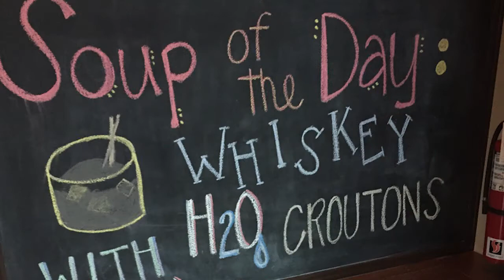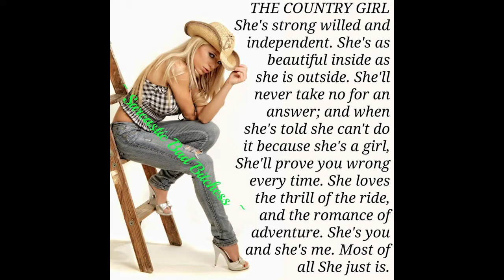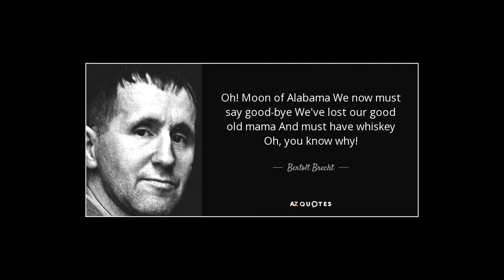Alabama Song (Brecht-Weill)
Song popularised The Doors - Cover by Joël Marinier - March 20th 2017 - Acoustic Up-beat version, played with Yamaha Guitar and Godin A5 Semi Acoustic Fretless Bass.